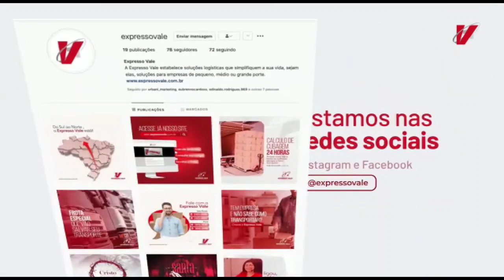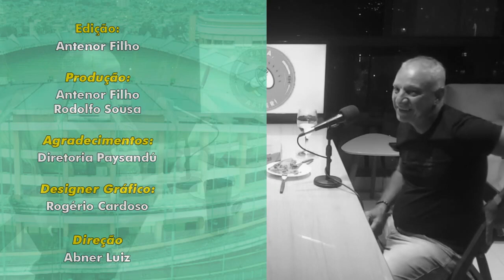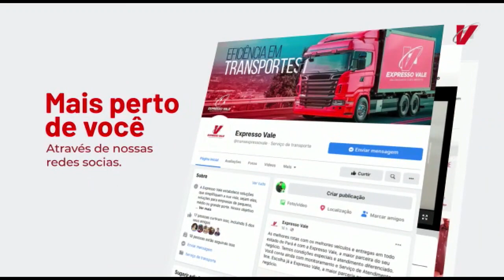Márcio Fernandes na resenha do Fala, Abner!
O técnico do papão fala dos desafios de comandar o Paysandu e sobre suas conquistas após a saída do Remo. O técnico também fala dos craques descobertos por ele no futebol brasileiro